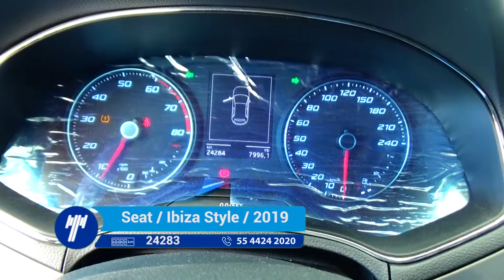Seat / Ibiza Style Estándar / 2019 -KR027456